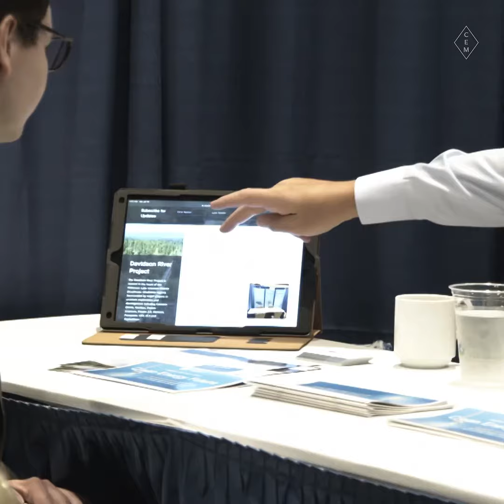We build leading companies with proven teams | Bridgeport Capital Inc | CEM Whistler 2022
Frank Port, Founder of Bridgeport Capital Inc., interviewed at CEM’s Whistler Capital Event.